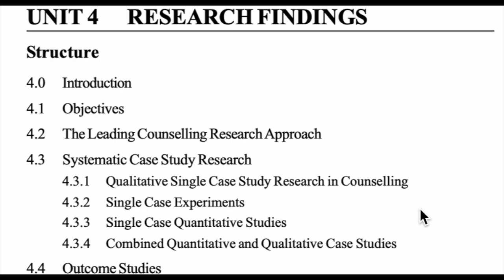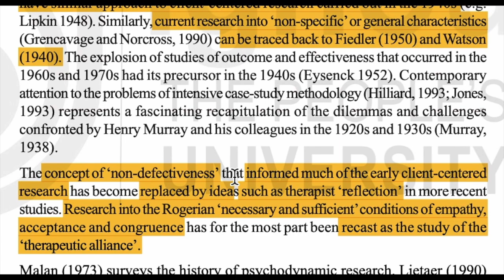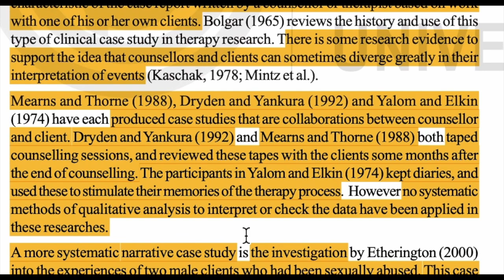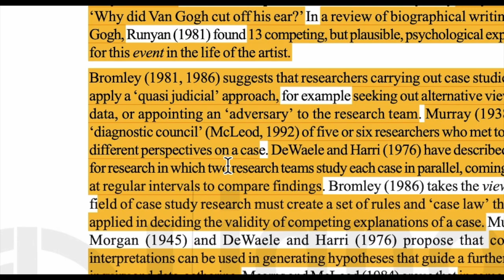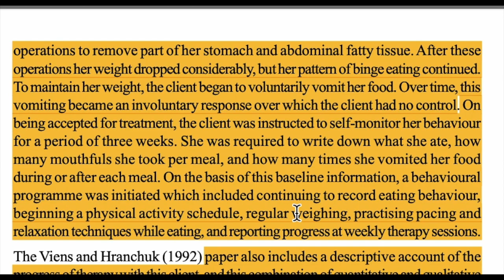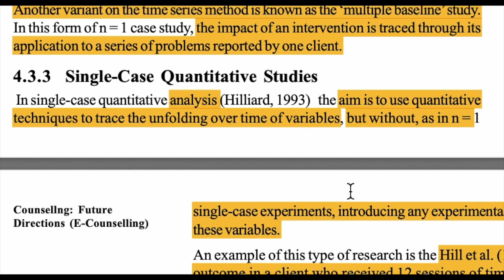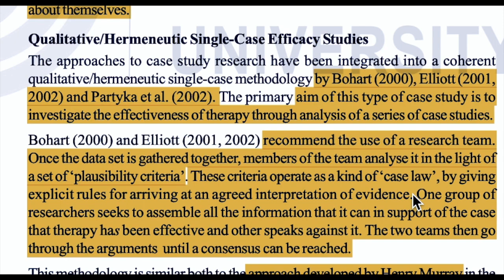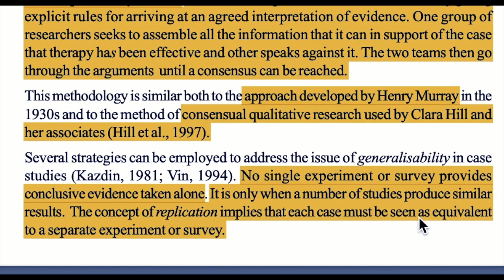mpce -023, BLOCK-4, UNIT-4, Part 1 ignou mapc 2nd Yr, Group B, Counselling Psychology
Topics Covered in this Video:
4.2 The Leading Counselling Research Approach
4.3 Systematic Case Study Research
4.3.1 Qualitative Single Case Study Research in Counselling
4.3.2 Single Case Experiments
4.3.3 Single Case Quantitative Studies
4.3.4 Combined Quantitative and Qualitative Case Studies

By
Priya Bhargava
Psychologist